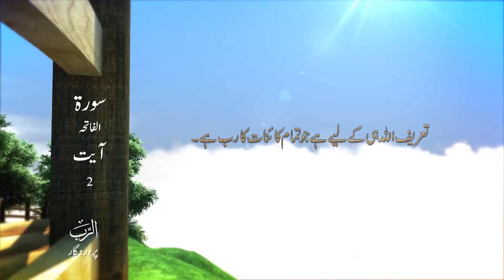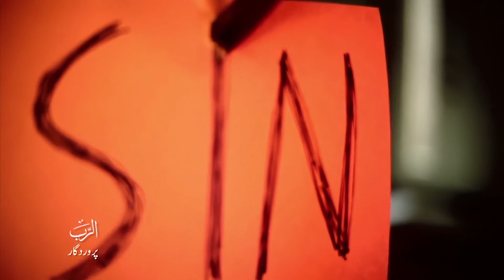Names Of Allah In Urdu Hindi 6 / الرب پروردگار